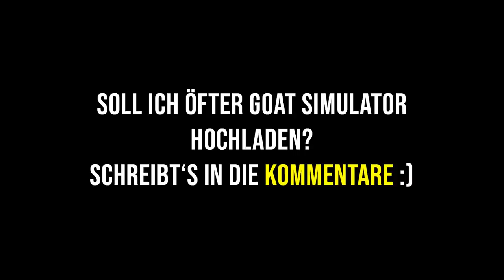ICH BIN IM WELTRAUM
Luca spielt mal wieder Goat Simulator und fliegt mit der Ziege durch den Weltraum lol xD